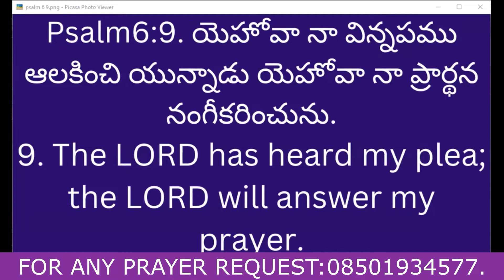ప్రార్థనయందు పట్టుదల కలిగియుండుడి.Be Constant in Prayer.